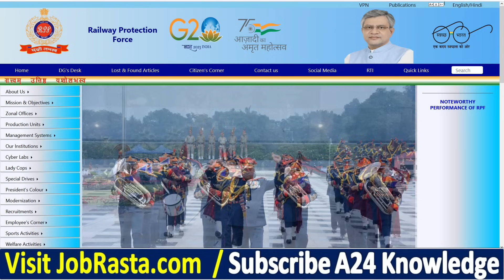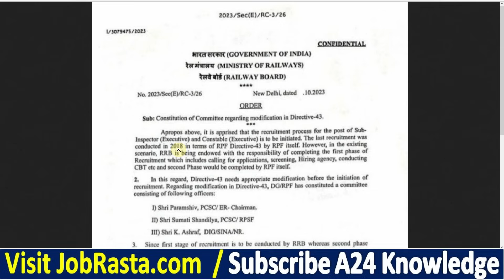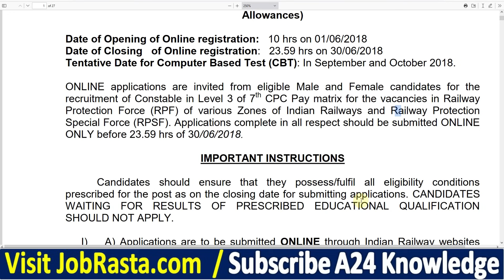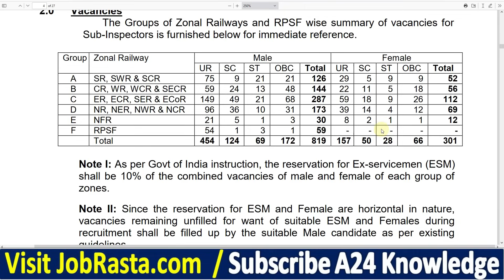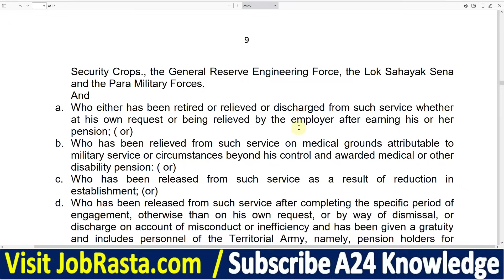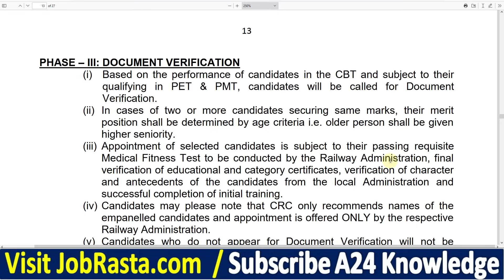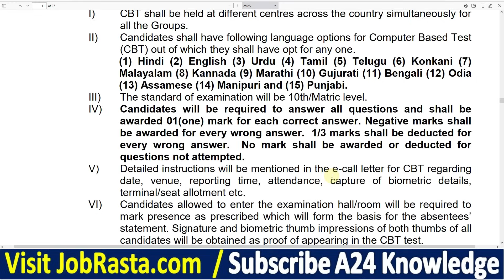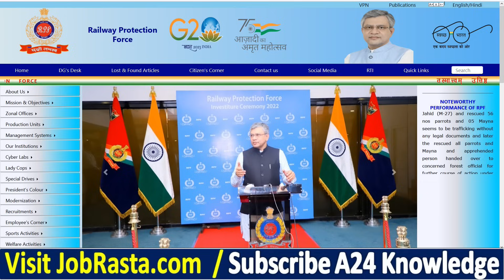RPF Constable Recruitment 2023 🔥 RPF Constable Vacancy 2023 🔥 RPF SI Vacancy 2023 🔥 RPF Bharti 2023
Check RPF Constable Recruitment 2023 | RPF Constable Vacancy 2023 | RPF SI Vacancy 2023 | RPF Bharti 2023

RPF Constable & SI Recruitment 2023 Notification: Apply for RPF Constable Vacancy 2023 Online Form. Are you looking for a job in RPF? If yes, then read this page. Because on this article we are providing you details for RPF Constable Form 2023. RPF has released a notification for Constable & SI posts @rpf.indianrailways.gov.in